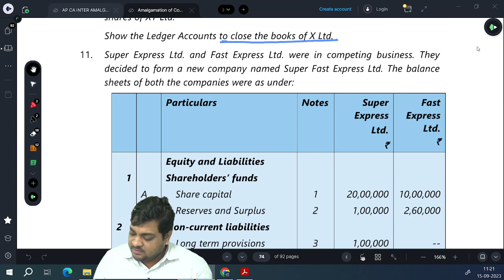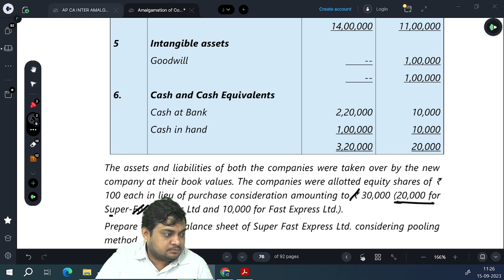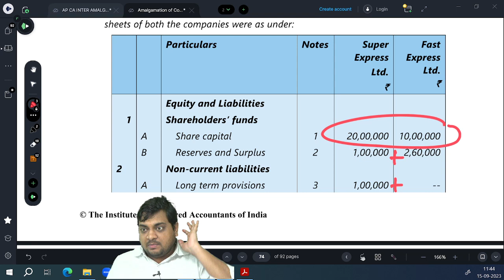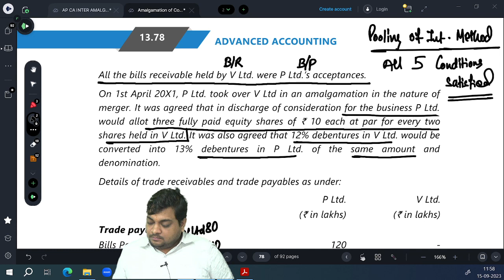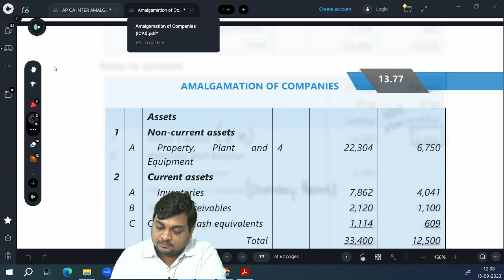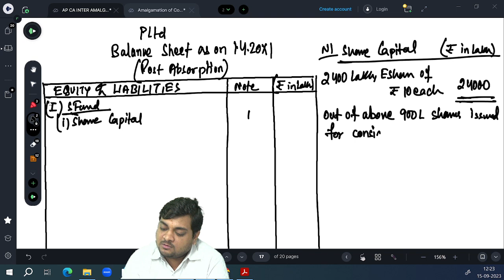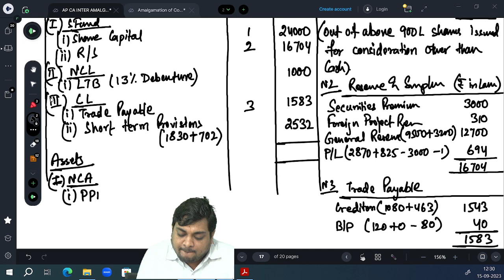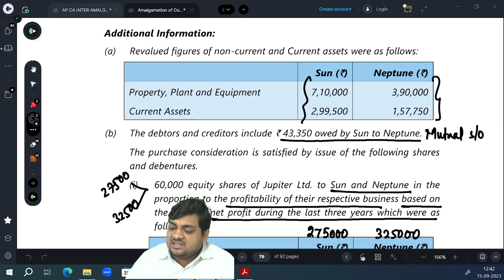CA Intermediate Advance Accounting Class 19 | Amalgamation of Companies | Part 10